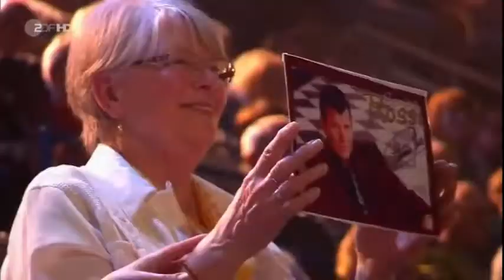Semino Rossi - Baila me, Volare und Bamboleo (Carmen Nebel - 2016)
Semino Rossi singt 2016 Baila, Volare und Bamboleo im Programm von Carmen Nebel. Dieses Video enthält Untertitel in Portugiesisch und Englisch. Wenn der Untertitel nicht aktiviert ist, klicken Sie auf das Untertitelsymbol in der unteren rechten Ecke des Videos (Youtube) und in der oberen rechten Ecke (Handy), um den Untertitel zu aktivieren oder die Sprache auszuwählen. Hinweis: Die Übersetzungen wurden mit dem Google-Übersetzer durchgeführt.

Semino Rossi sings Baila, Volare und Bamboleo on Carmen Nebel's program in 2016. This video contains closed captions in Portuguese and English. If the subtitle is not activated, click on the subtitle icon, in the lower right corner of the video (Youtube) and in the upper right corner (mobile phone), to activate the subtitle or choose the language. Note: The translations were done using the Google translator.

Semino Rossi canta Baila, Volare und Bamboleo no programa da Carmen Nebel, em, 2016. Esse vídeo contem legendas ocultas em português e inglês. Se a legenda não estiver ativada, clique no ícone da legenda, no canto inferior direito do vídeo (Youtube) e no canto superior direito (celular), para ativar a legenda ou escolher o idioma. Nota: As traduções foram feitas usando o
tradutor do Google.